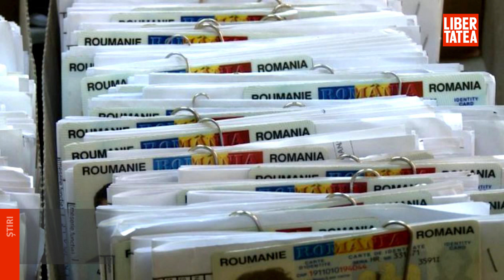Primarii recunosc metoda prin care își asigură sute de voturi: "Mi-am făcut și eu flotanții mei... "